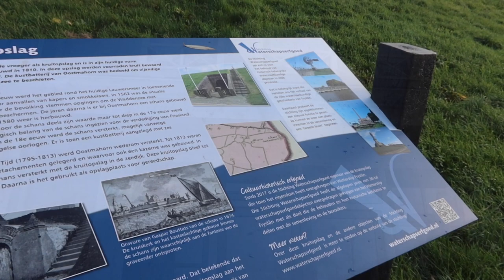Esonstad en Dokkum#251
We gaan weer even het Lauwersmeer gebied opzoeken. We maken een wandeling door Esonstad en gaan nog even naar Dokkum.